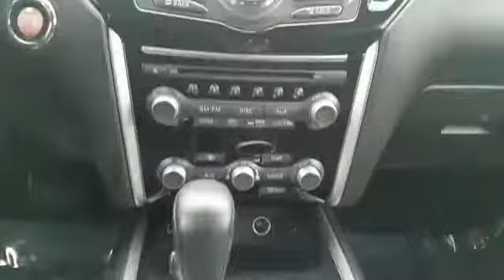2016 Nissan Pathfinder SV Syosset, Hicksville, Huntington, Garden City, Plainview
2016 Nissan Pathfinder SV Syosset, Hicksville, Huntington, Garden City, Plainview Recent Arrival! 4WD. 2016 Nissan Pathfinder SV 4WD CVT with Xtronic Gun Metallic 3.5L V6 19/26 City/Highway MPG Odometer is 7552 miles below market average! Awards: * 2016 KBB.com 16 Best Family CarsNissan Details: * 167 Point Inspection * Vehicle History * Limited Warranty: 84 Month/100,000 Mile (whichever comes first) from original in-service date * Includes Car Rental and Trip Interruption Reimbursement * Roadside Assistance * Warranty Deductible: $50 * Transferable Warranty (between private parties)All prices have been finance rebate discounted. Savings are not eligible for cash purchases. Price exclude sales tax, DMV, dealer doc fees,certification fees ( if applicable) and a prep fee of eight hundred ninety five dollars. Legend Nissan uses a 3rd party provider for pricing matrix notifications to outside internet sources. Legend is not responsible for errors of pricing or equipment descriptions.